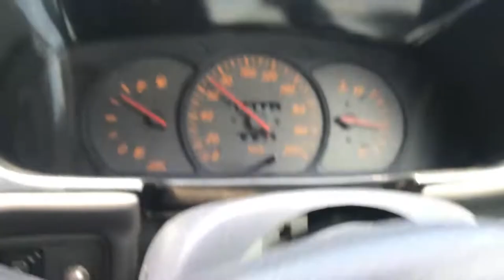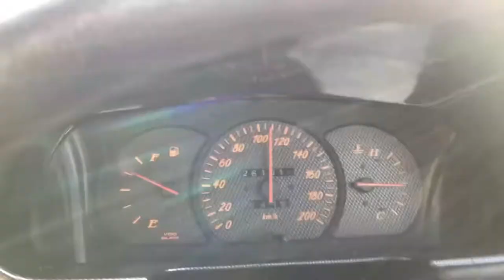Test Drive Satria Ke KL Buat Roll Fender - Restore Satria EP 13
Join Group Whatapp ZK Garage Sembang2, kongsi pendapat, kongsi ilmu kongsi hobi di

Project Rebuilding old  Proton Satria 1.3 Bina Semula Proton Satria Model Lama Part 3

ALATAN YANG DIGUNAKAN MASA SHOOTING VIDEO:
*SAMSUNG A30